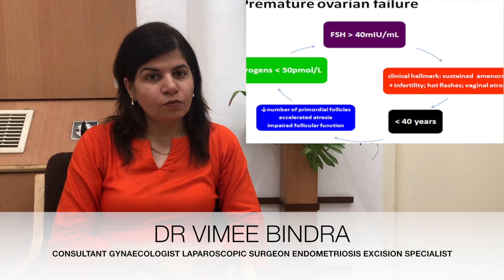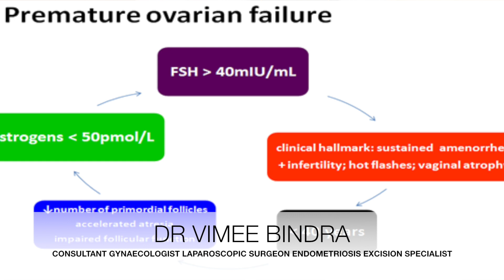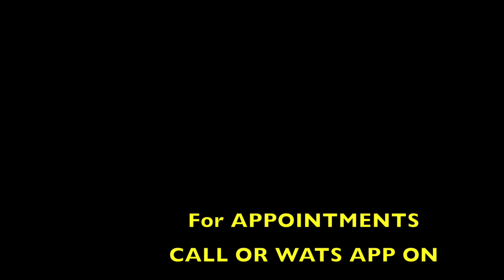Premature Ovarian Failure (Pof) By Dr Vimee Bindra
Premature ovarian failure is a condition where ovaries stop functioning prematurely before 40 years of age. They may have menopausal symptoms and usually they present with infertility in gynaec clinic